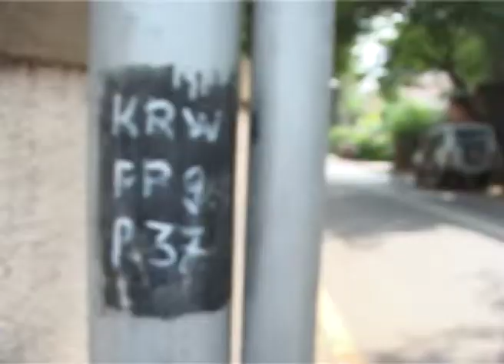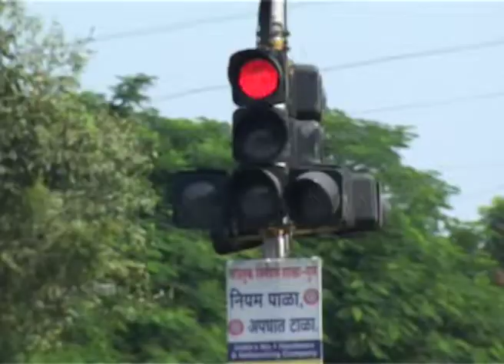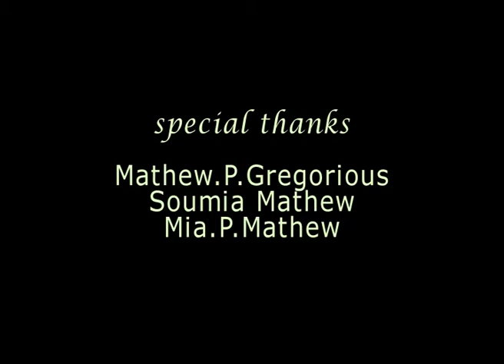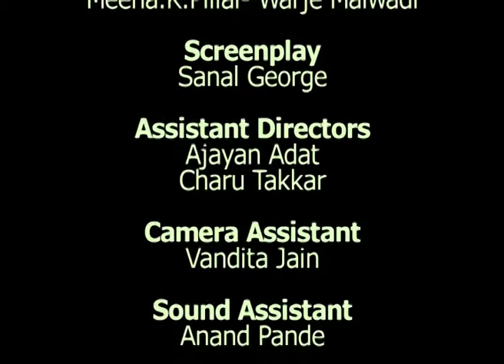Resonance of Sol